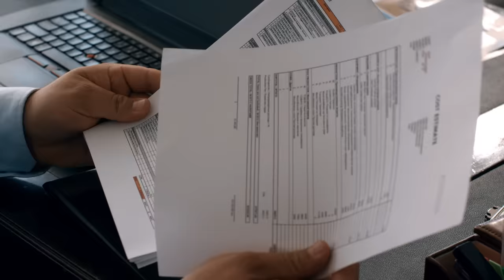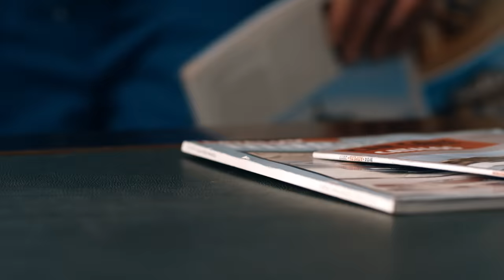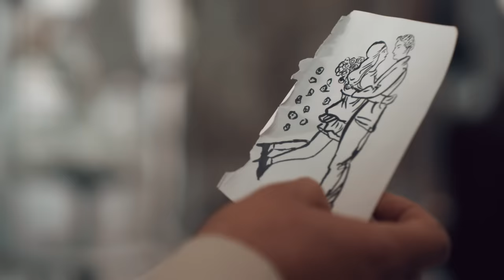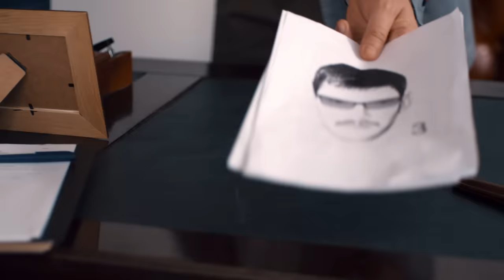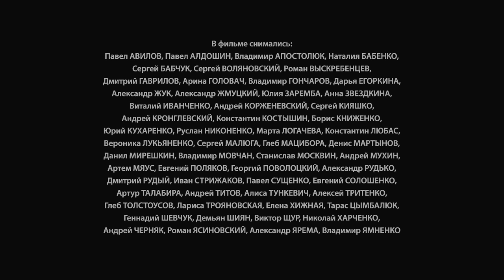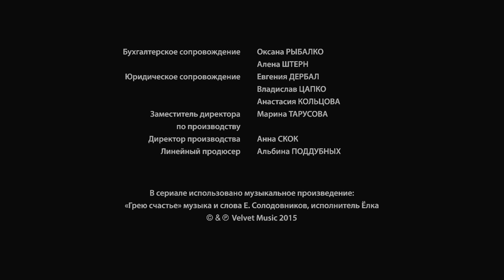Короткое слово нет - Серия 1 - Мелодрама 2017 HD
Они из разных миров. ОНА – НАТАША КОРНЕЕВА или, как ее называют родители, ТАТА, выросла в интеллигентной, обеспеченной семье. ОН – ЖЕНЯ СТРЯПКИН, для своих ЖЕКА или «СТРЯПА», детдомовец, с самого рождения принуждённый бороться за своё место под солнцем. Тата – студентка художественной Академии, Жека – вор и отчаянный авантюрист. Но, эта история не криминальный боевик или детектив. Это история любви. Настоящей. Такой, которая случается не у всех даже раз в жизни. Но им повезло. Они полюбили. И не повезло. Потому, что были из разных миров.  Родители Таты делают все, чтобы разрушить их отношения. По следам Жеки идет полиция. Его арестовывают на глазах у любимой. Пройдут ли влюбленные испытания, которые выпали на их долю? Сохранят ли они свои чувства?

Режиссер: Сергей Щербин
Продюсер: Мария Алексеева, Владимир Иссат, Сергей Каратаев, Виктор Мирский, Виктор Умнов, Екатерина Швец, Леонард Яновский
Оператор: Антон Вербин
Автор сценария: Игорь Агеев
В ролях:
Дмитрий Белякин, Марина Митрофанова, Лев Сомов, Стас Боклан, Максим Дахненко, Вера Шпак